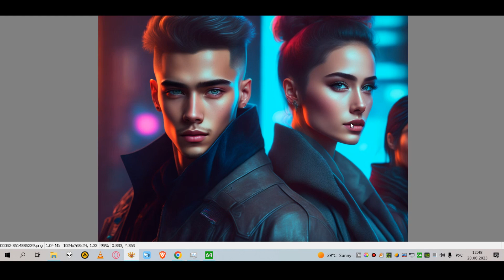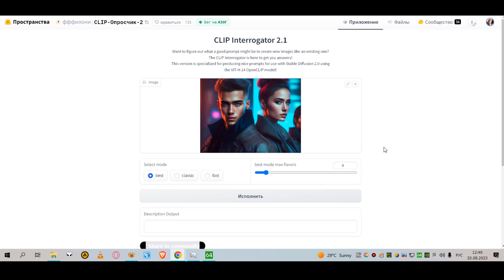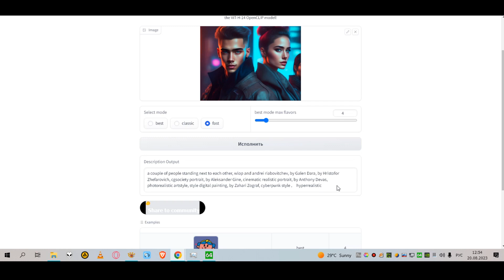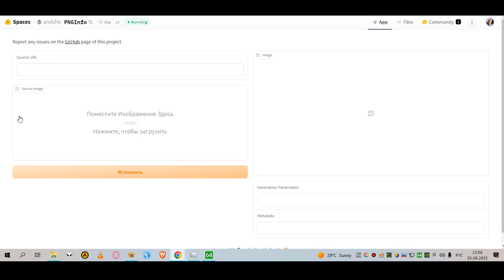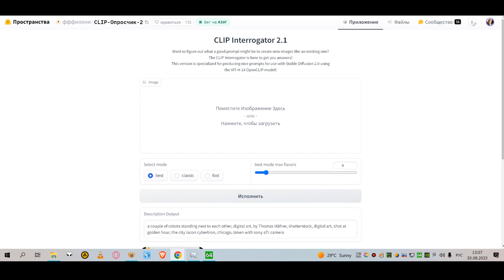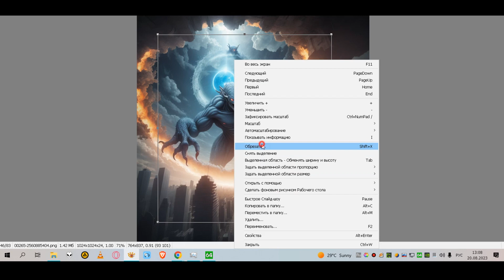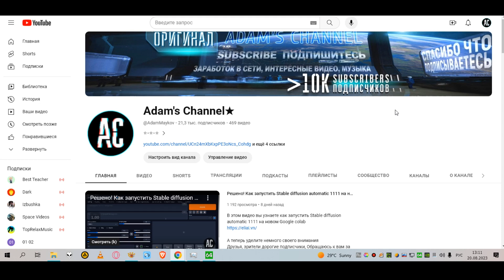Лучшие инструменты для Stable Diffusion. Как составлять промты и откуда брать токены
Очередные воскресные  посиделки в Stable diffusion
В этом видео вы узнаете как составить описание к вашему рисунку а также откуда брать промты и токены для генерации в Stable diffusion

А теперь уделите немного своего внимания
Сейчас для меня трудные времена, монетизация с ютуба сыплет копейками, смотря на эти доходы не то что работать не хочется, вообще ничего не хочется делать на канале. Мне очень нужна ваша помощь, готовы ли вы помогать мне и моему каналу материально и тем самым мотивировать меня снимать новые видео? Я не прошу многу. Кто сколько может. Даже 100р это будет большой поддержкой с вашей стороны. Если вам нравится мой контент и он приносит вам пользу поддержите.
Заранее спасибо всем, кто поддержит!

Master card
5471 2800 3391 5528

Payeer:
P5889674

WMZ:
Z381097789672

Bitcoin:
1FSmQCxFgcQZsdKnV2MSzVNmbmgCEXvhuA

Litecoin:
LbfQHTBCR384xEskV3AJx8FxEreYMzfnKt

Tron, USDT:
TCzRhDnZhLxPKwkZ2sReavBjyLng9yXY3v

Doge:
DGDKVmeD3jZTPihRjpFPggCtbeHkmbjJFc